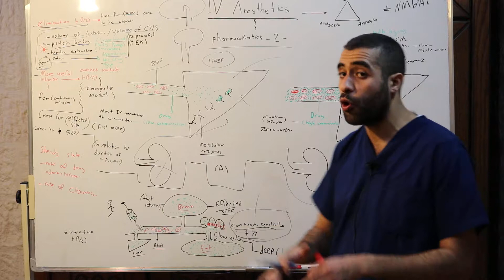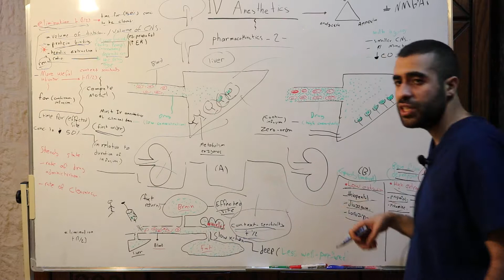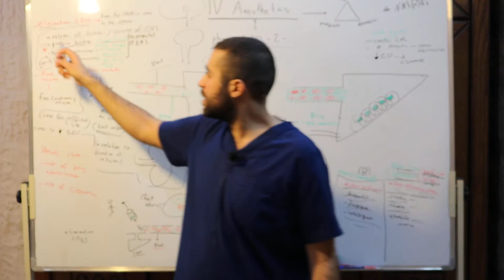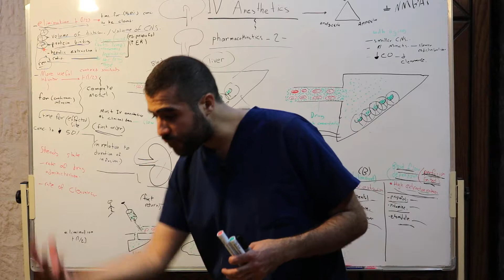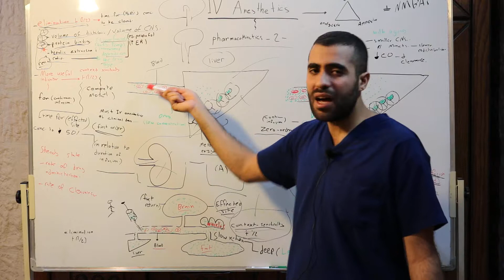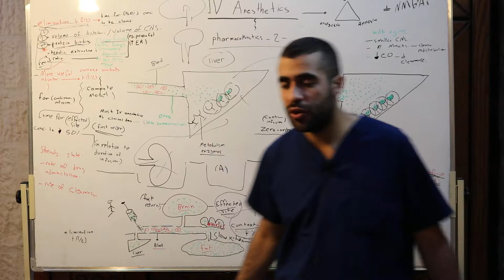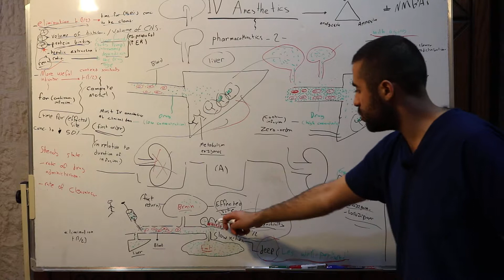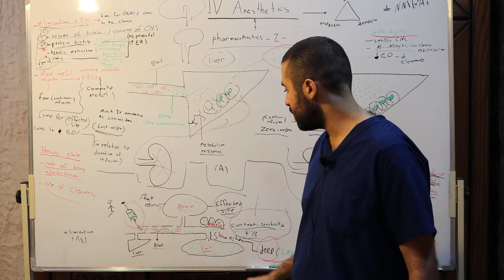IV anesthetics 5 pharmacokinetics 2